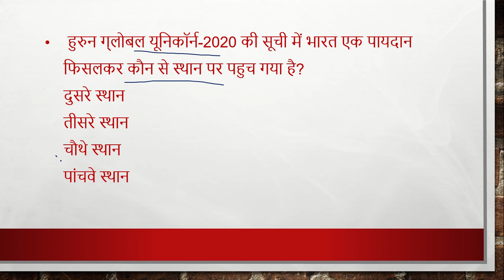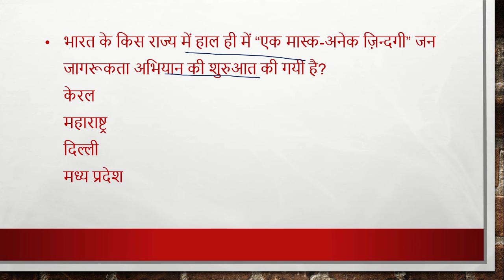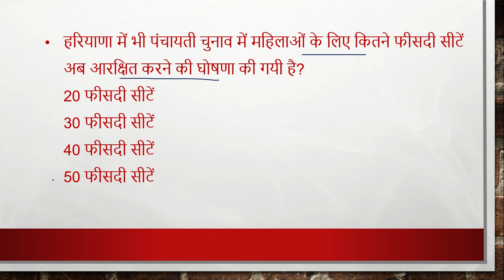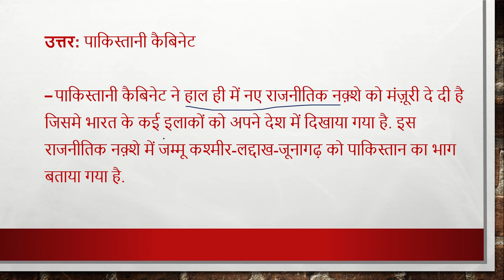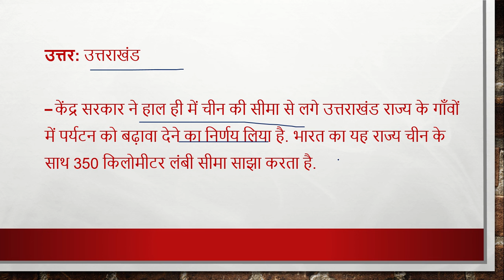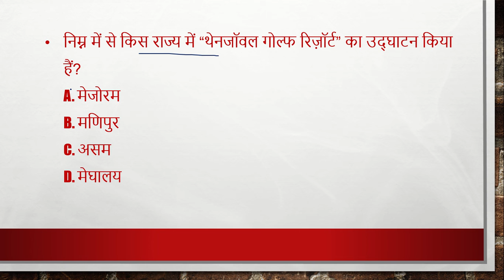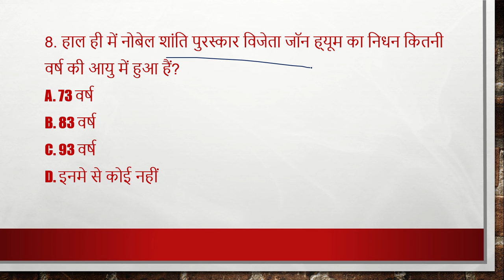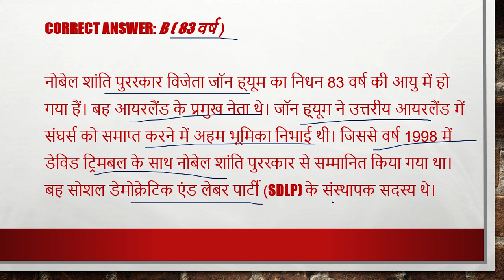7 August , 2020| Daily Current Affairs |Today Current Affairs CurrentAffairs2020|upsc|uppsc|mppsc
7 August , 2020| Daily Current Affairs |Today Current Affairs CurrentAffairs2020|upsc|uppsc|mppsc